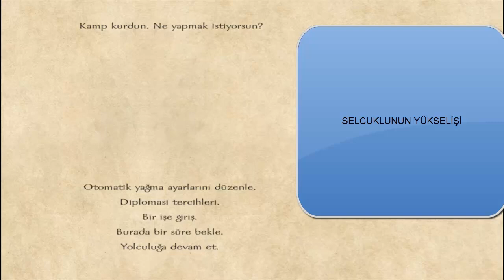Selcuklunun yükselisi Diplomasi sistemi